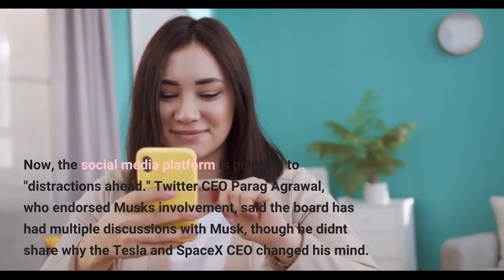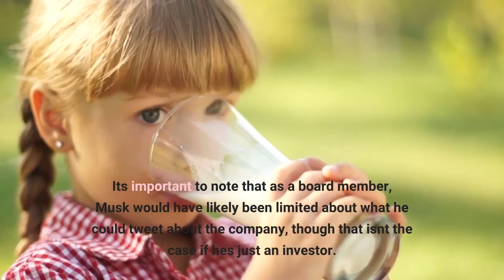Tesla CEO Elon Musk Decides Not To Join Twitter Board